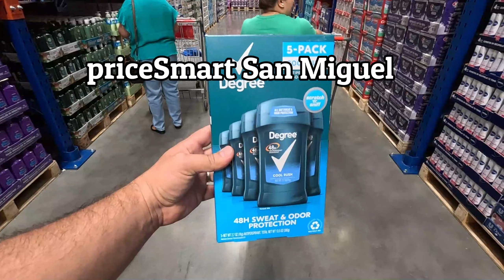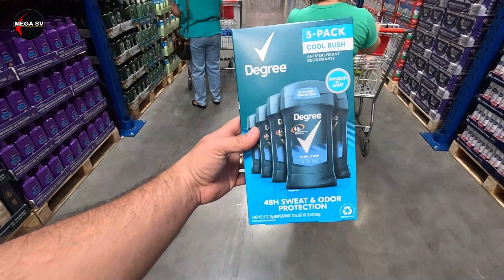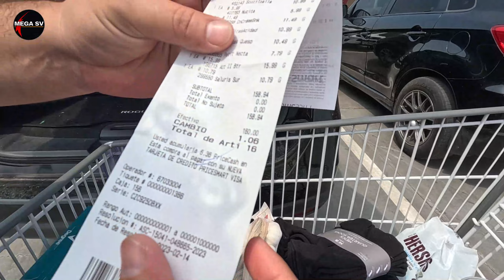PriceSmart SAN MIGUEL🧐 que podemos encontrar!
nuevo lugar en el salvador